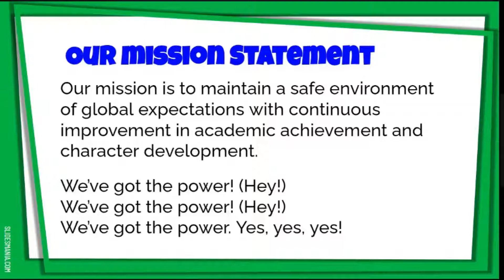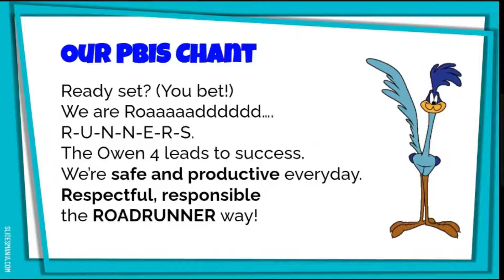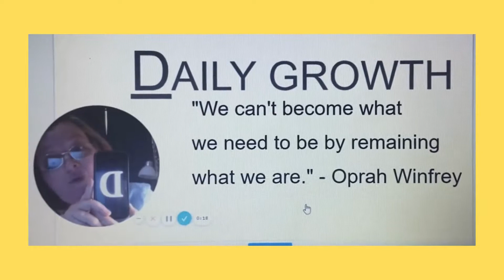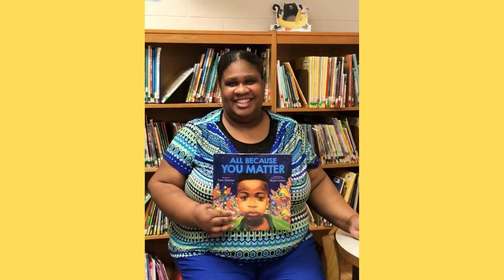Morning Announcements, Tuesday, April 20, 2021